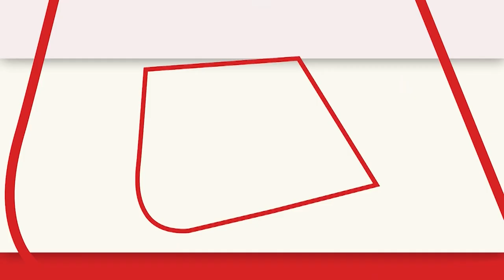'यहां महिलाएं छलनी से चांद देख रहीं और विदेश में...', Karva Chauth को लेकर मंत्री का विवादित बयान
राजस्थान के आपदा राहत मंत्री गोविंद राम मेघवाल ने करवा चौथ के त्योहार को लेकर एक विवादित बयान दिया है. उन्होंने कहा है कि राजस्थान में महिलाएं करवा चौथ मना रही हैं और विदेश में महिलाएं चांद पर पहुंच रही हैं.